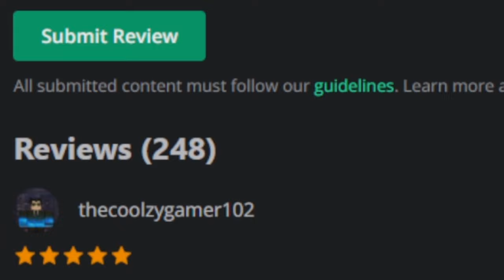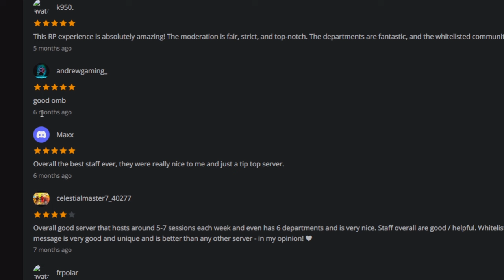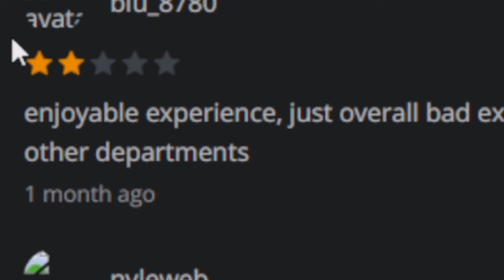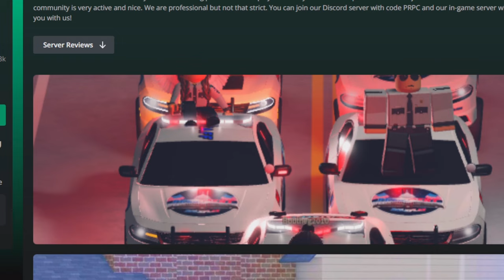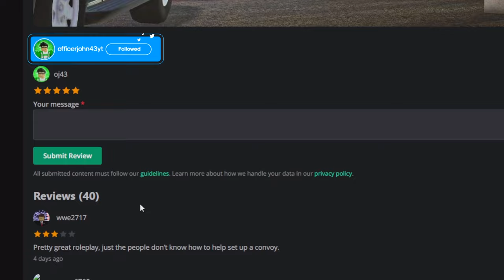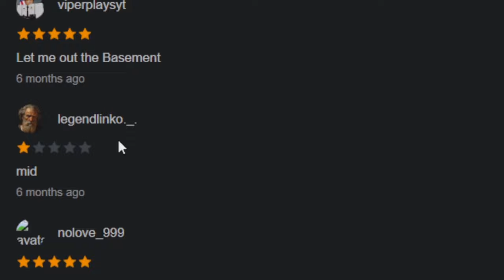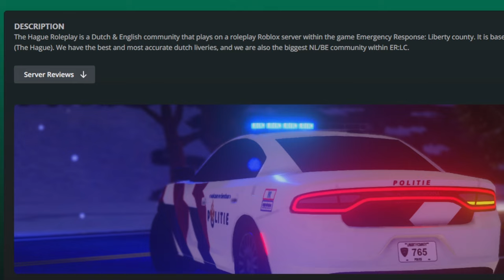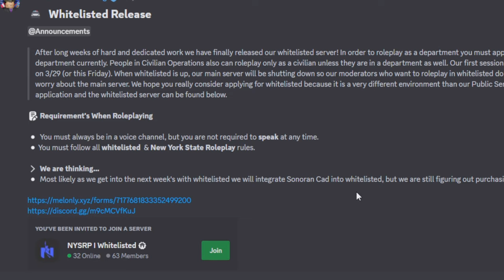The BEST ER:LC Roleplay Servers to Play in 2024!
Remember this is opinion based; all servers are NOT perfect. I was also attempting to be transparent and show you the negative things. Hope you enjoyed :)